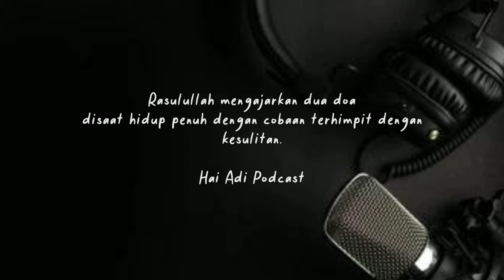Rasulullah mengajarkan doa disaat hidup penuh dengan cobaan terhimpit dgn kesulitan - hai adi Eps. 2